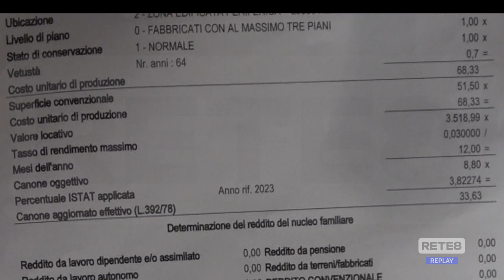Pescara - Acqua: doppie bollette per gli inquilini Ater